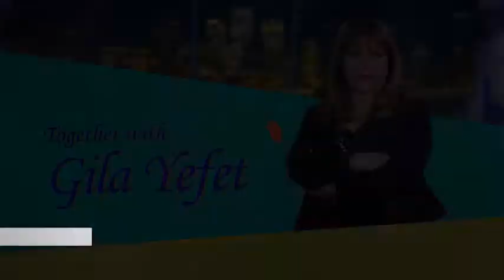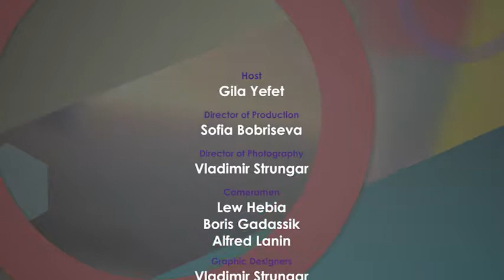Gila Yefet with Channa Sargon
Gila Yefet interviews Torah teacher Channa Sargon.